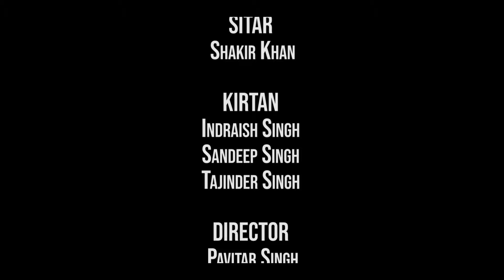Musical Insights "Divinity in Music" | ft Surdarshan Singh Chana | Music Documentary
An exclusive documentary into the life of one of the worlds most renowned musicians, Surdarshan Singh. Insights into the divinity of music and its unique qualities that can be used as a form of spiritual elevation.

This documentary looks at range of different themes, specifically towards the art of Indian Classical Music. From the history and purpose behind ancient Indian instruments such as Jori and Tabla, to the journey an aspiring musician goes through, from the early stages of learning to professional performance and finally carrying forward the tradition to future generations in teaching.

These themes all encompassed around the role music can play in spirituality and how this is used within the Sikh tradition of Kirtan (devotional music).

Special thanks to Surdarshan Singh and GNNSJ Soho Road Gurdwara

Produced by PSNandhra Productions